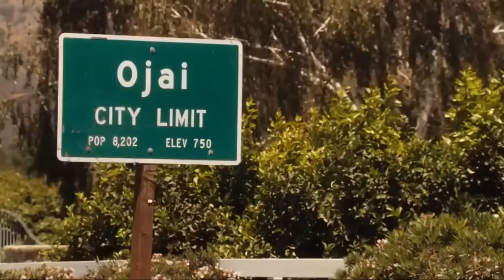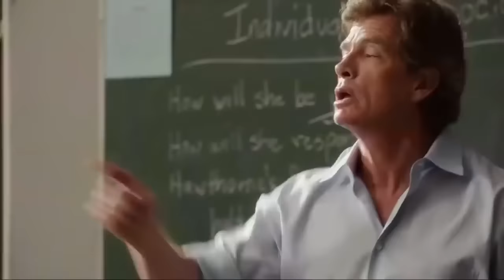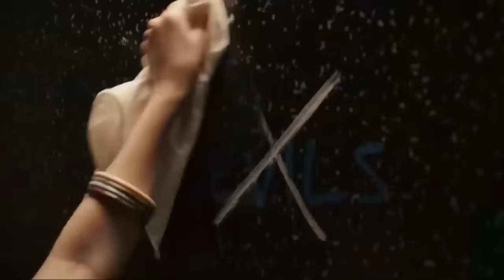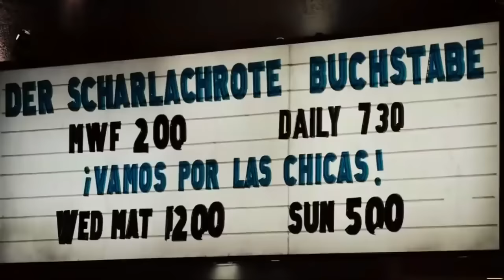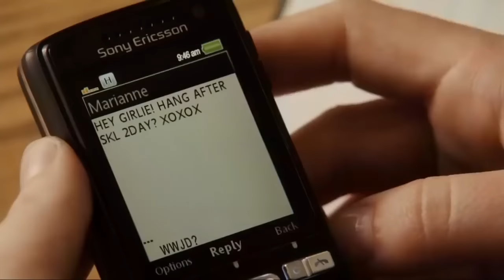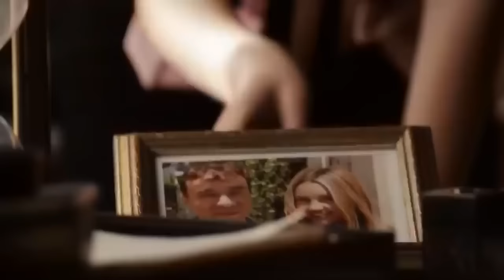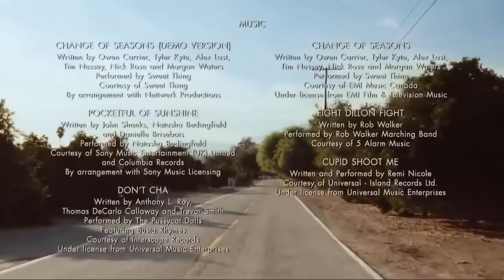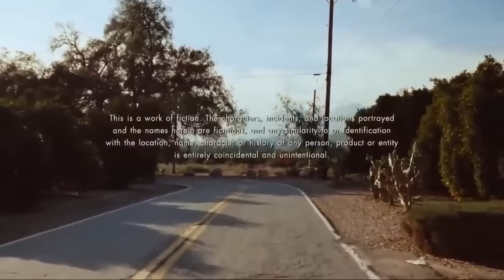Filme de Adolescentes Comédia Colegial Completo HD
ola pessoal que puder ajudar com doações eu agradeço esse e o